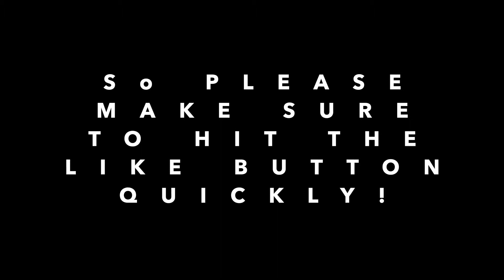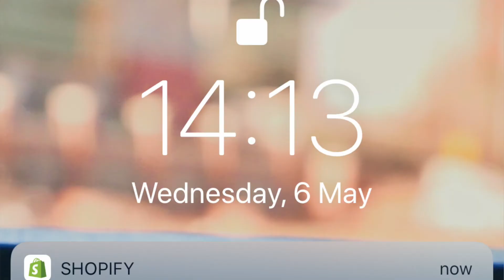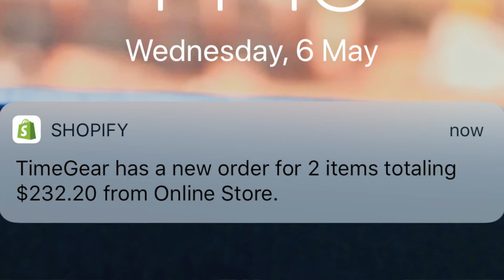THE IMPORTANCE OF PASSIVE INCOME!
In today's video I decided to talk about why you MUST make passive income, and what society will never tell you regarding how crucial it is.

00:00 - Intro
01:45 - How It Protects You
03:58 - What You Can Do
05:03 - Passive Income You Can Get
06:52 - Multiple Sources Of Income
09:30 - My Aim
10:27 - Outro